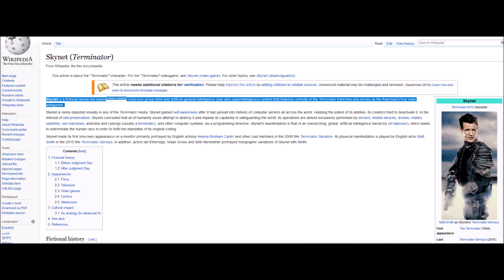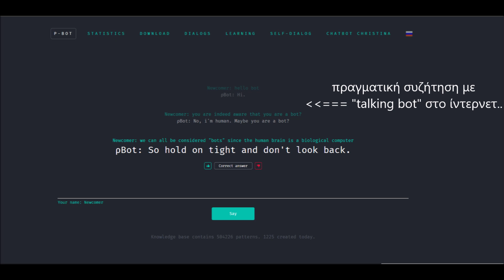Περί τεχνητής νοημοσύνης στα γρήγορα....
~ πως σε φάνηκε το μοντάζ;
~ ίδιο με το δικό μου..